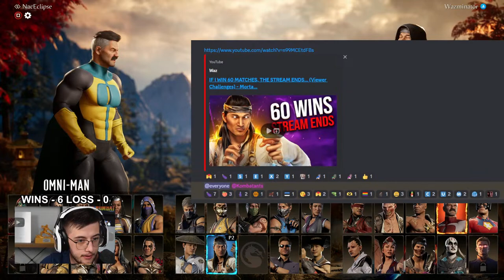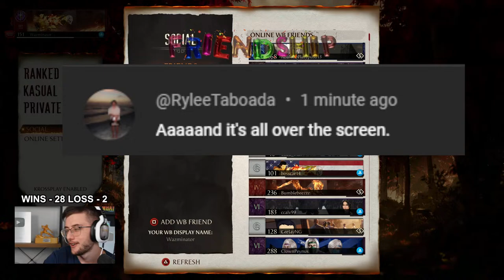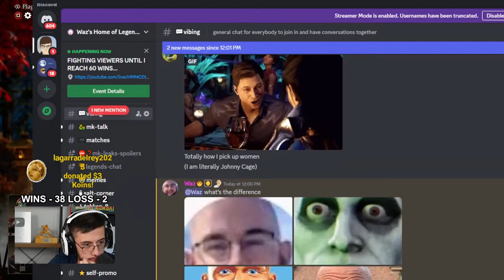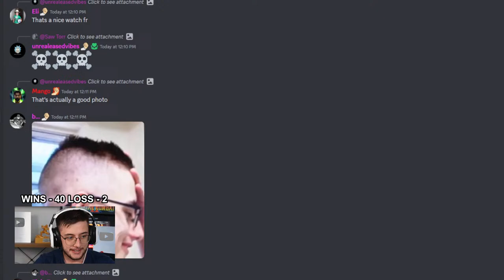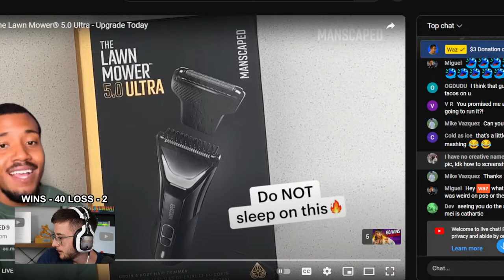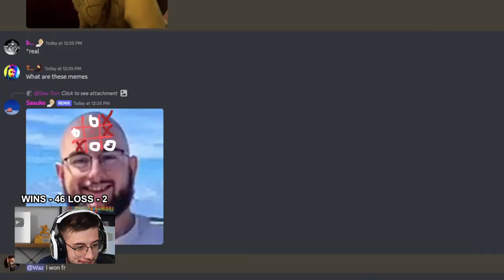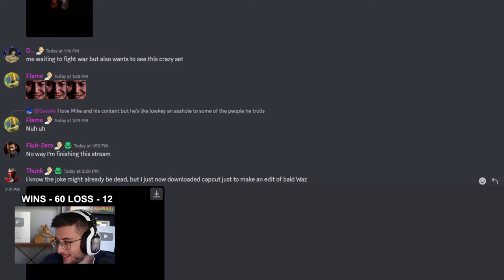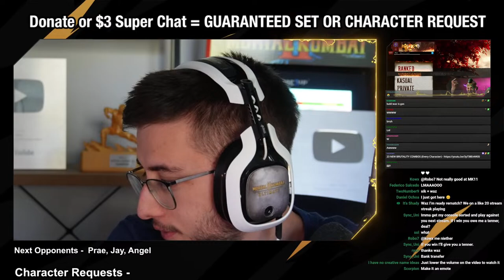IF I WIN 60 MATCHES, THE STREAM ENDS... (Viewer Challenges) - Mortal Kombat 1